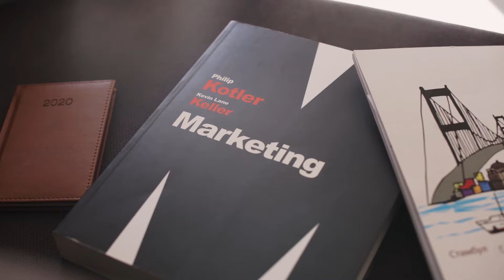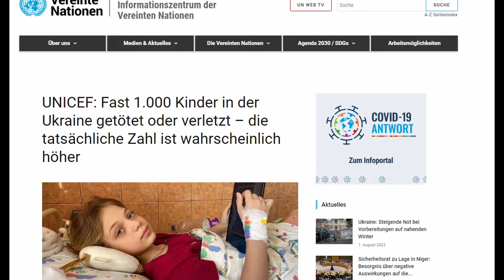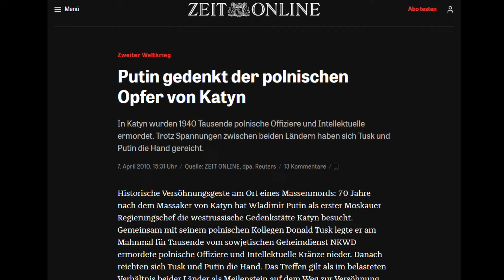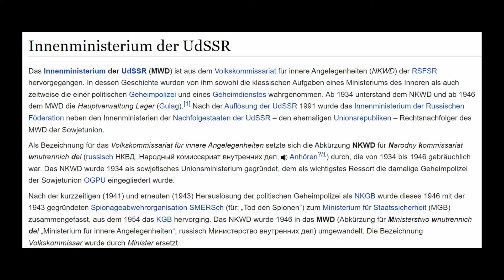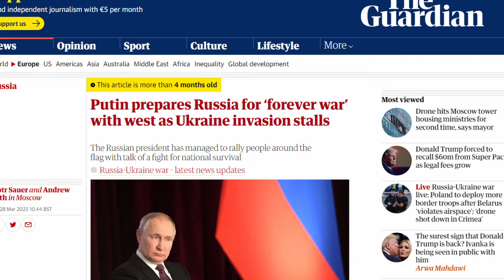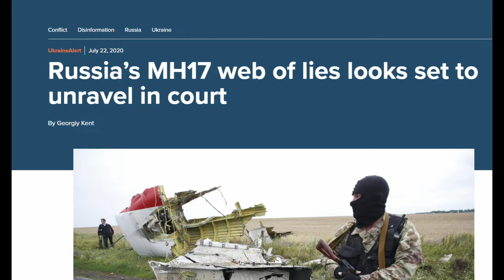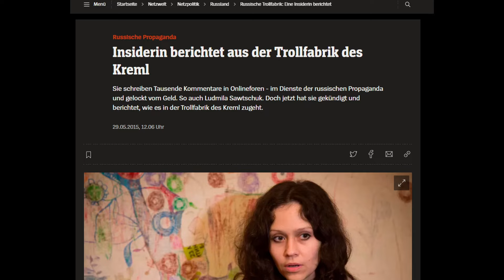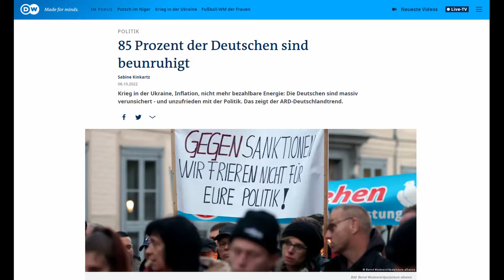So erkennst und widerlegst du Propaganda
Reden wir über Propaganda. Sie gibt es im großen und kleinen Stil. Und ihr kleiner Bruder, das Marketing, ist nicht nur harmlos, sondern ein Teil unseres Wirtschaftskreislaufes. Oft wollen Unternehmen Waren verkaufen - aber auch Staaten ihre Ideologien. Und besonders geschäftig ist auf diesem Feld Russland. Daher schauen wir uns 8 Thesen an, die dir helfen sollen, russische Staatspropaganda zu durchschauen!